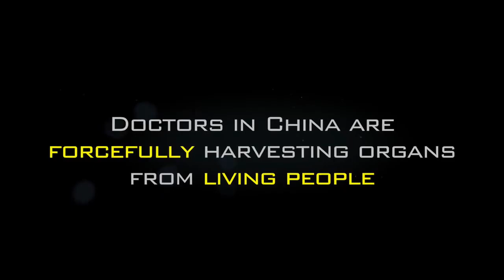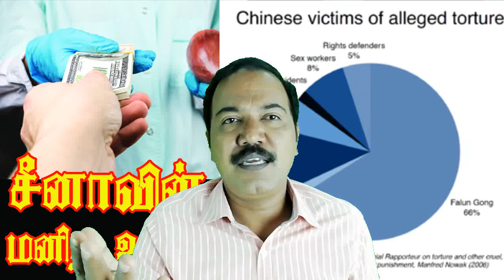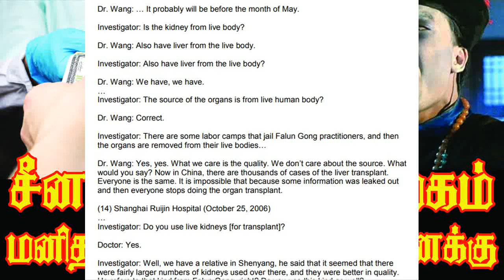சீனாவின் கோர முகம் - HORROR FACE OF CHINA - AN ACUBE STUDIO PRODUCTION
Falun Gong combines meditation and qigong exercises with a moral philosophy. The practice emphasizes morality and the cultivation of virtue, and identifies as a practice of the Buddhist school, though its teachings also incorporate elements drawn from Taoist traditions.
An independent tribunal sitting in London has concluded that the killing of detainees in China for organ transplants is continuing, and victims include imprisoned followers of the Falun Gong movement.

The China Tribunal, chaired by Sir Geoffrey Nice QC, who was a prosecutor at the international criminal tribunal for the former Yugoslavia, said in a unanimous determination at the end of its hearings it was “certain that Falun Gong as a source - probably the principal source - of organs for forced organ harvesting”.

“The conclusion shows that very many people have died indescribably hideous deaths for no reason, that more may suffer in similar ways and that all of us live on a planet where extreme wickedness may be found in the power of those, for the time being, running a country with one of the oldest civilisations known to modern man.”

He added: “There is no evidence of the practice having been stopped and the tribunal is satisfied that it is continuing.”

The tribunal has been taking evidence from medical experts, human rights investigators and others.

Call for retraction of 400 scientific papers amid fears organs came from Chinese prisoners
Among those killed, it has been alleged, are members of religious minorities such as Falun Gong. Persecution of the group began in 1999 after it had attracted tens of millions of followers and came to be seen as a threat to the communist party.